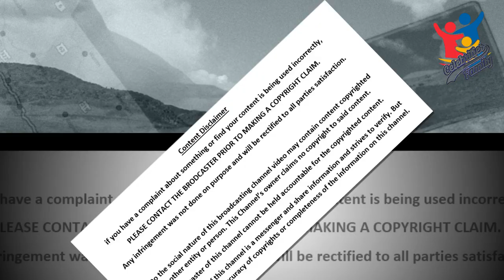Farooq Qaiser Family Pics & Biography | Uncle Sargam Family | Celebrities Family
In this video, you can watch Pakistani artist, newspaper columnists, TV show director, puppeteer, scriptwriter, and voice actor Uncle Sargam Farooq Qaiser Family Pics & Biography.
Farooq Qaiser with his Wife Najma Farooq, Son Ali Farooq, Daughters Maryam Abbas, Shan E Ali & other Family members.
All Pakistanis who grew up in the 1970s and 1990s will surely be familiar with the role of Uncle Sargam. When cable TV and cartoon networks were not in vogue, uncles were active and children were eager to see them on TV. Farooq Qaiser was born on October 31, 1945, in Sialkot, Pakistan. Farooq Qaiser, the man behind Uncle Sargam, passes away at the age of 75 in Islamabad on Friday due to cardiac arrest.  Farooq Qaiser was a writer, columnist, cartoonist, and TV producer and proved his mettle in all fields.

Note: The content of this video is based upon research and studies on the web, newspapers & Celebrities Social Media Handlers.
we do not claim/guarantee that the information we have provided you is 100% accurate. Our content is just for the Educational & Entertainment Purpose only, our intention is not to defame anyone.